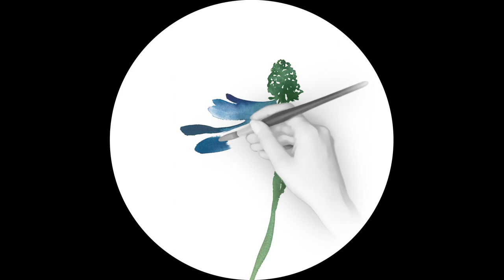Villeroy & Boch – Messevideo Flower Figures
Produktvideoerstellung für die Beamerprojektion auf der Ambiente 2019 für unseren Kunden Villeroy & Boch.

baermedia | Spezialagentur aus Darmstadt

baermedia ist eine inhabergeführte Agentur, die sich auf digitale Kommunikation für den PoS, Online, den öffentlichen Raum, Messen und Events spezialisiert hat.

Poststraße 9 – D-64293 Darmstadt